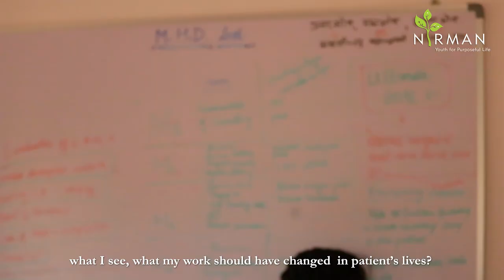Combining the ‘Art & Science’ in Medicine I Dr. Harshali More I Journey of a NIRMANee I gsmc Mumbai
Inherently, she is an artist. Her liking for biology took her to the field of medical science. Yet, she continues to pursue her love for arts, albeit in a different way. Often, she relates her practice with her love for arts. Her journey is a testimony to the fact that a doctor’s role is not only limited to science they follow but also includes the art of understanding the patients they treat.

Dr. Harshali More, MBBS from GSMC Mumbai, shares her experience as the Medical Officer at Mental Health Department, SEARCH.

Harshali is an alumni of the 9th Batch of NIRMAN. The selection process for the next batch of NIRMAN has now started. Apply Today!